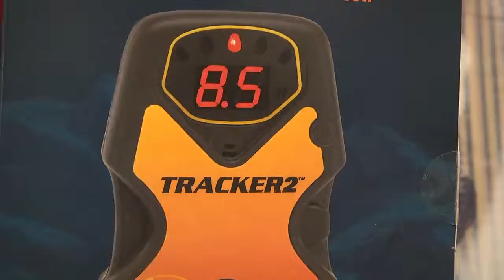Capsule #6 Plaisir de skier x Oberson - ARVA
Capsule avec Jean-Julien, gérant au Dix30 nous explique les appareils de recherche de victimes d'avalanche. Animateur : Philippe Juneau